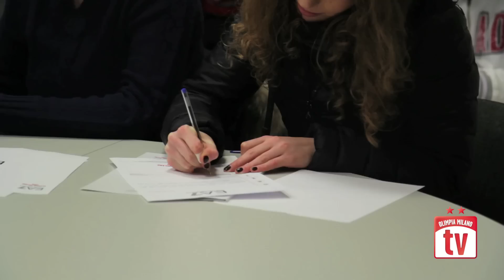Fans Practice! L'allenamento dei tifosi "social" con Fioretti e Cancellieri